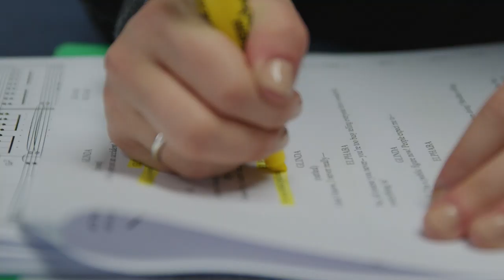AMDA: A Day in the Life - Music Theatre (Short Ver.)